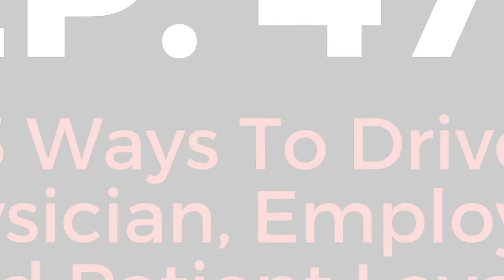477: 3 Ways To Drive Physician, Employee, And Patient Loyalty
You're listening to the No B t Marketing Podcast!

So much time is spent on the collection of customer satisfaction data that gets overlooked, unused, or is irrelevant. It turns out Dave Mastovich knows the three things patients, physicians, and employees all consider when deciding whether to be loyal to an organization. Listen to learn what they are and how to utilize them to build loyalty.

For more resources and to learn more about MASSolutions, head over